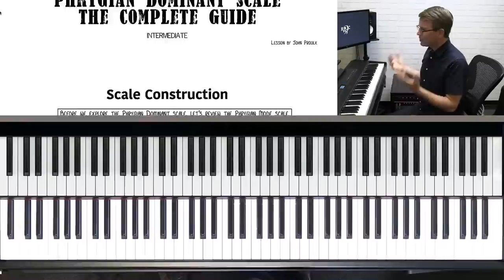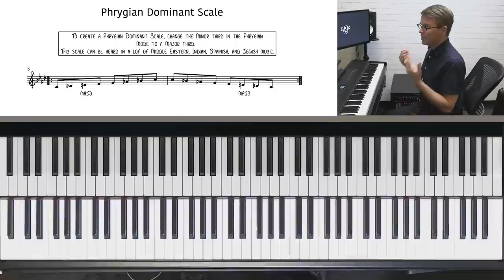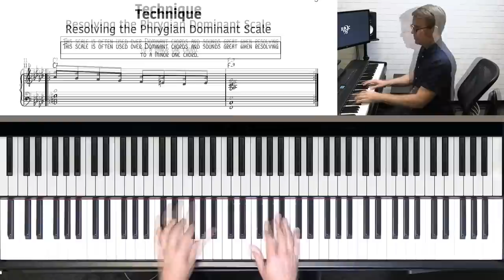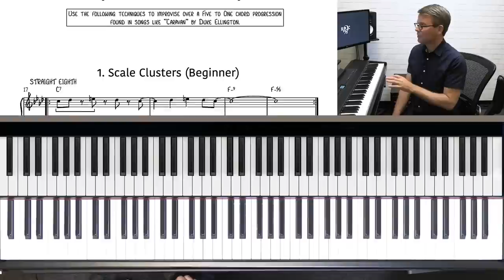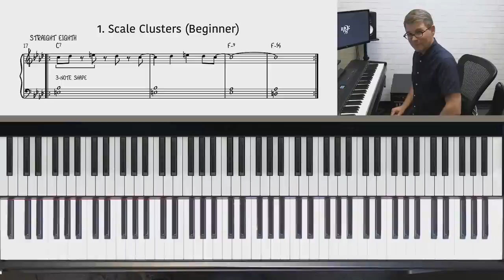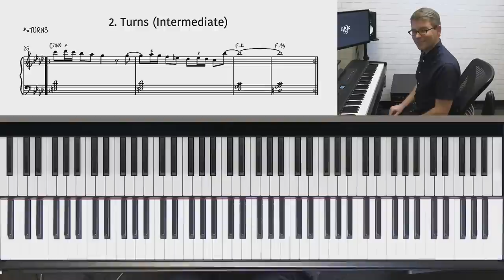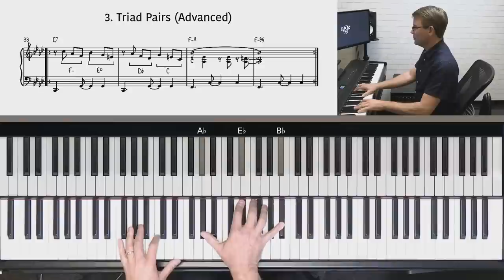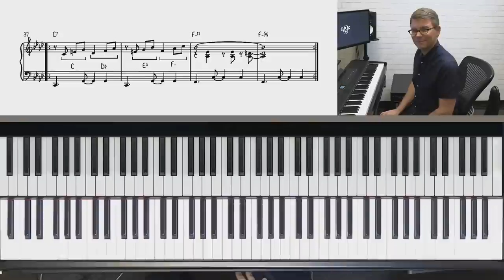Phrygian Dominant: The Most Hauntingly Beautiful Scale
LESSON SUMMARY
If you’re a jazz lover, then you probably know what it’s like to be enchanted by a particular melodic or harmonic sound. It can happen at a live performance or while listening to a favorite recording. Either way, some harmonic sounds just have a way of lingering in your ears with their exquisite beauty. Such is the sound of the Phrygian Dominant Scale. In today’s Quick Tip, The Phrygian Dominant Scale—The Complete Guide, John Proulx unpacks this exotic and hauntingly beautiful improv scale.

Chapters:
00:00 - Intro
00:42 - What is the Phrygian mode?
01:14 - Phrygian Dominant Scale
02:49 - Technique: Resolving the Phrygian Dominant Scale
06:00 - 3 Improv Techniques
06:33 - 1. Scale Clusters (Beginner)
08:22 - Play with Backing Track
10:08 - 2. Turns (Intermediate)
12:18 - Play with Backing Track
14:28 - 3. Triad Pairs (Advanced)
17:37 - Play with Backing Track
20:24 - Conclusion

Happy practicing!
Jonny May